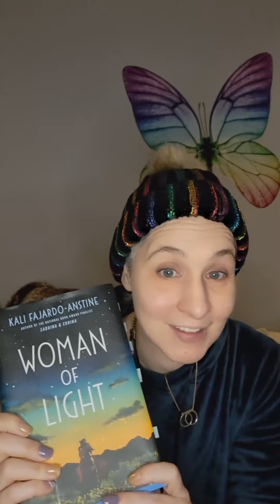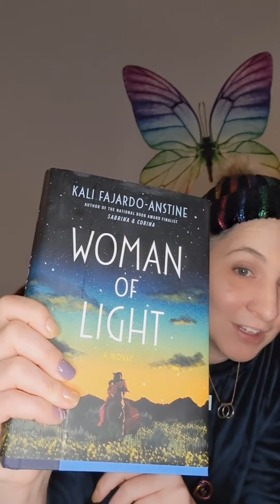March 3, 2023